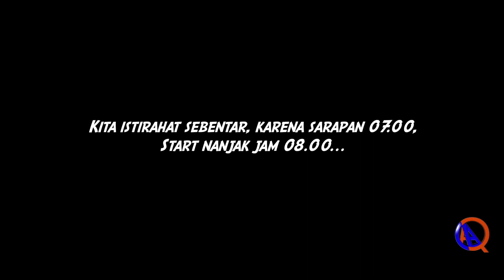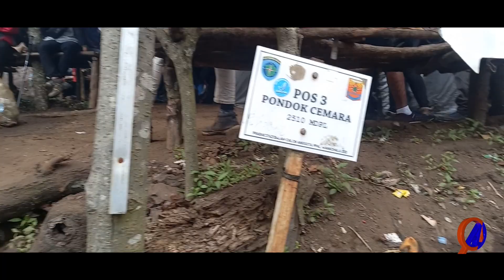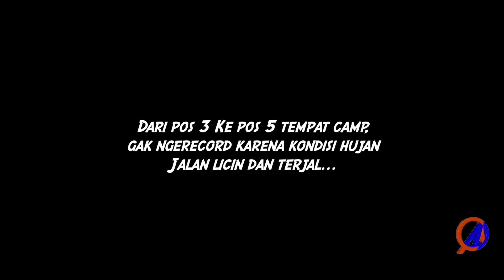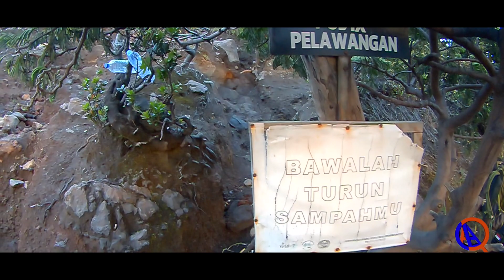GUNUNG SLAMET 3428 MDPL 2021 ATAP JAWA TENGAH | via Bambangan | VLOG KIA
GUNUNG SLAMET
Sepenggal Cerita Saat Pertama Kali Menyusurinya...

First time berkesempatan untuk bisa ke Atap Jawa Tengah Gn. Slamet 3428 mdpl. Sebelumnya Gw mohon maaf jika ada salah kata, ucap, dan informasi dalam vlog ini. Bahkan dalam hal pengambilan gambar, kualitas gambar dan editing. Kedepannya gw akan tetap terus belajar akan hal itu.

dan Info trekking berdasarkan pengalaman gw estimasi waktu (tanpa menghitung waktu istirahat setiap pos) :

• Basecamp Bambangan - Pos 1 Pondok Gemirung (1937 mdpl) = 60 - 90 menit ±
• Pos 1 Pondok Gemirung - Pos 2 Walang (2256 mdpl) = 90 menit ±
• Pos 2 Walang - Pos 3 Cemara (2510 mdpl) = 90 menit ±
• Pos 3 Cemara - Pos 4 Samarantu (2688 mdpl) = 60 menit ±
• Pos 4 Samarantu - Pos 5 Samhyang Rangkah (2795 mdpl) = 45 menit ±
• Pos 5 Samhyang Rangkah - Pos 6 Samhyang Ketebonan (2909 mdpl) = 30 menit ±
• Pos 6 Samhyang Ketebonan - Pos 7 Samhyang Kendit (3040 mdpl) = 30 menit ±
• Pos 7 Samhyang Kendit - Pos 8 Samhyang Jampang (3092 mdpl) = 20 menit ±
• Pos 8 Samhyang Jampang - Pos 9 Plawangan (3172 mdpl) = 30 menit ±
• Pos 9 Plawangan – Summit (3428 mdpl) = 90 - 120 menit ±

Salam lestari dan sampai ketemu di Gunung selanjutnya !

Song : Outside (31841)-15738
Artist : The Seige
Album : Act IV: Awake

Song : Creative Takeoff_Long (by Grand_Project)
Artist : Roman Dudchyk